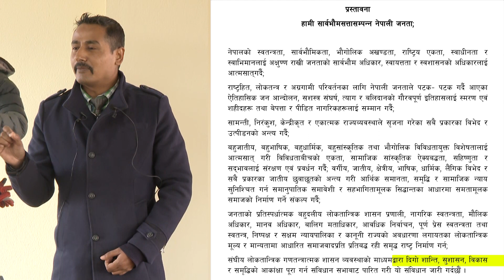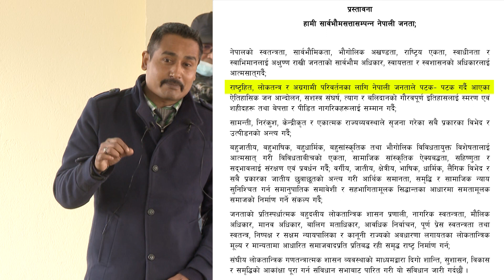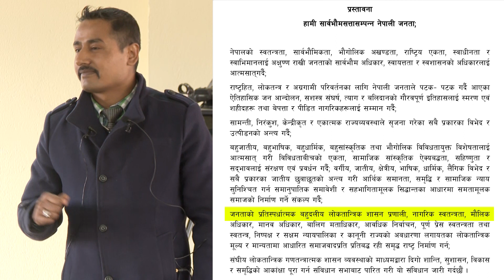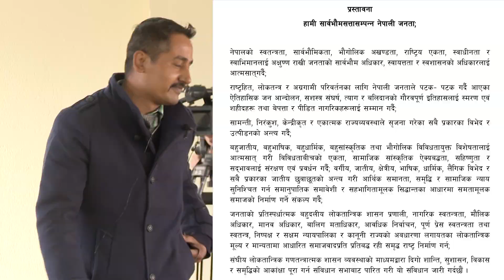एक पाठ्यसामग्री केहि समयमै याद गरेर "अक्षर-अक्षर उल्टोबाट" कुनै पनि गल्ति नगरी भनिएको डेमो ।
यो भिडियोमा अर्पण शर्माका एक विद्यार्थीले एक पाठ्यसामग्री केहि समयमै याद गरेर "अक्षर-अक्षर उल्टोबाट" कुनै पनि गल्ति नगरी भन्नु भएको छ ।

यो कुनै जन्मजात क्षमता होईन, मेमोरीको टेक्निकहरु प्रयोग गरेर सबैले जे पनि जस्तो पनि कुरा याद गर्न सक्नु हुन्छ । ❤️

यो रटेर याद गरेको होईन, मेमोरीको Creative टेक्निकहरु लगाएर याद गरेको हो । रटेर सुल्टो बाट याद आउला, तर उल्टो र बीचबाट आउँदैन । सुल्टो बाट रटेर याद आए पनि केही समयमा बिर्सन थाल्छ । तर यो टेक्निक बाट लामो समय सम्म जस्ताको तस्तै याद रहन्छ ।

उल्टोबाट किन याद गर्नु पर्यो र? भन्ने धेरैको जिज्ञासा हुन सक्छ । हो, पर्दैन ! Practical Life मा चाहिंदैन । यो नितान्त रूपमा स्मरणको कला प्रमाणित गर्नलाई गरिएको हो । यदि यो हदमा याद आउन सक्छ भने पढ्नु पर्ने अरु कुराहरु पनि सजिलै याद आउँछ भन्ने संदेश दिन खोजिएको हो ।

क्लास बारे जानकारीको लागि 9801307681, 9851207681 मा अफिस स्टाफ संग कुरा गर्न सक्नु हुनेछ । ❤️